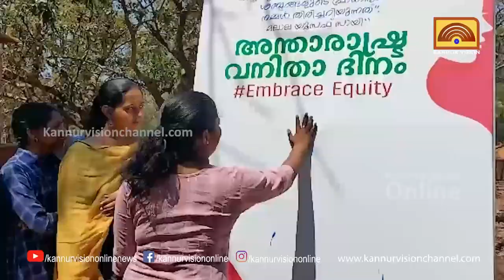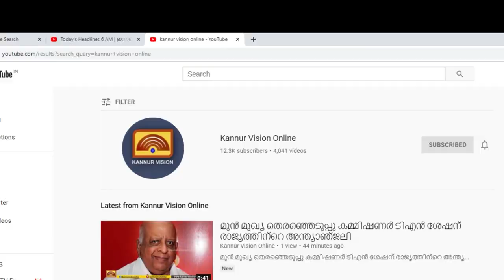വനിതാ ദിനം വിവിധ സംഘടനകളുടെ നേതൃത്വത്തില്‍ ആചരിച്ചു